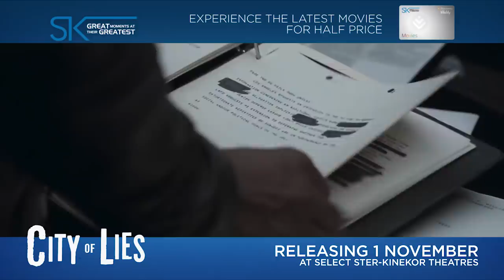City of Lies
Los Angeles Police Department detective Russell Poole has spent years trying to solve his biggest case -- the murders of The Notorious B.I.G. and Tupac Shakur -- but after two decades, the investigation remains open. Jack Jackson, a reporter desperate to save his reputation and career, is determined to find out why. In search of the truth, the two team up and unravel a growing web of institutional corruption and lies.